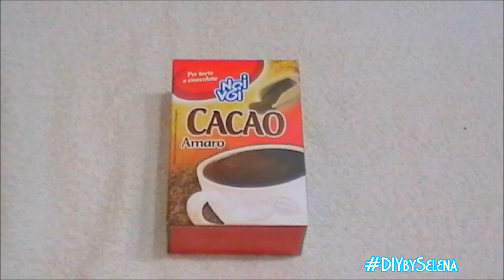Hot Chocolate Mix DIY - Cioccolata Calda Fai da Te - CIOBAR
Ecco la mia versione del Ciobar! Quanti di voi amano la cioccolata calda? Magari con una montagna di panna montata sopra? Se siete golosi anche solo la metà di quanto lo sono io, questa ricetta vi piacerà di sicuro. è arrivato l'autunno, pian piano le temperature si abbassano e gustarmi una bella tazza di cioccolata sul divano o davanti al camino è ciò che preferisco!
Le dosi nel video sono per 500g di prodotto.
Le dosi da utilizzare sono circa 2 cucchiai per tazza (200ml) per una cioccolata molto densa, quasi come un budino.
Io uso due cucchiaini pieni per tazza, viene comunque bella densa. Vedete voi come preferite.